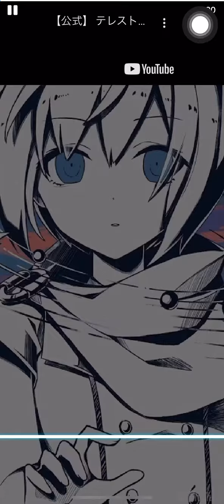【BeatTube】テレストテレス/初音ミク FC(99.861)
譜面作者様→藍リンゴ